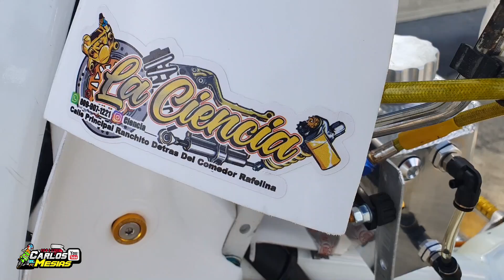SUPER CUB 160 EL MAS BONITO DEL PAIS CON MODIFICACIONES UNICAS.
BIENVENIDOS AL CANAL RACING MAS VARIADO DE YOUTUBE AQUI ENCONTRARAS UMBOXING DE PIEZAS, PRESENTACION DE TUS MOTOS FAVORITAS, MECANICA EN GENERAL,VIDEOS VLOGS Y MUCHO MAS DISFRUTA TODO EL CONTENIDO Y NO OLVIDES SUSCRIBIRTE Y ACTIVAR LA CAMPANITA DE NOTIFICACIONES PARA QUE NO TE PIERDAS MIS VIDEOS.

UNETE AL CANAL Y RECIBE NUESTRAS VENTAJAS.